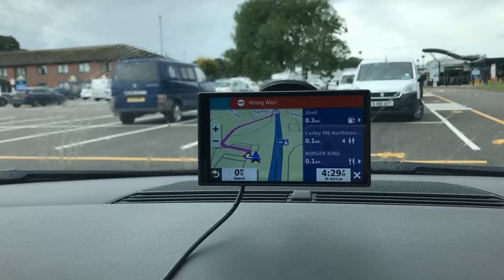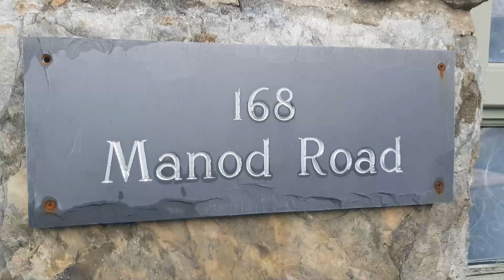Ruby's first holiday | Day 1 | Sofia (Supermomma) from Takis Shelter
Day 1 of Ruby`s first Holiday - Today were travelling to North Wales

Here are a few of the items we use with our dogs

Thundershirt - Thundershirt Anxiety Coat for Dog
Most effective anxiety solution as voted by veterinarians
Great for storms, separation, travel and many other anxieties
No need for training or medication
Helps to relieve symptoms of anxiety in most dogs

Halti Collar (12" - 23"), Black/Grey, Medium
This is the collar our dogs use, they are super comfortable and reasonably priced. They come in 4 different sizes and 4 different colours

TUG 360° Tangle-Free, Heavy Duty Retractable Dog Lead for Up to 110 lb Dogs
This extendable lead is amazing, its strong and comes with an additional lead piece in case it gets chewed - comes in 3 sizes and 6 colours

ADAPTIL Calm 30 day Refill, helps dogs cope with stress and anxiety related behavioural issues and life challenges - 48ml
We use these to calm down Ruby`s separation anxiety

You too can rescue a dog that needs a forever home